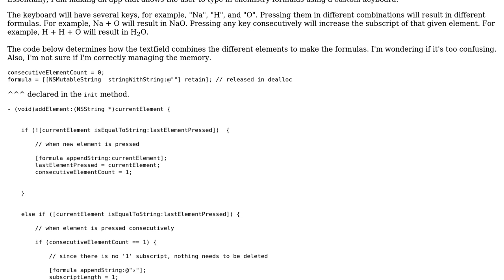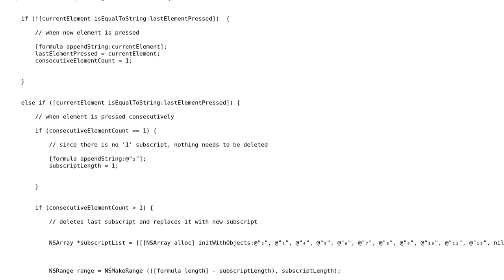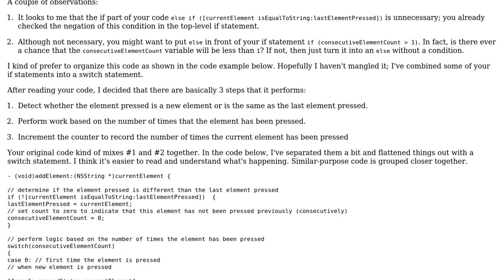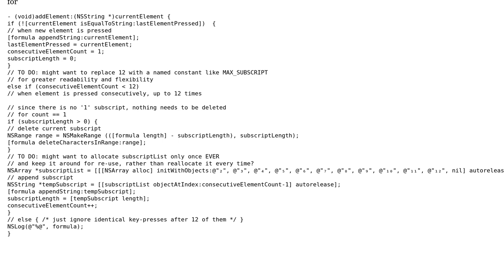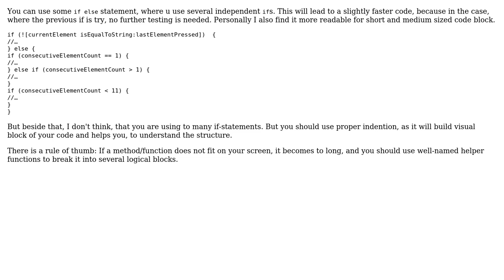Code Review: App for allowing the user to type in chemistry formulas using a custom keyboard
With thanks & praise to God, and with thanks to the many people who have made this project possible! | Content (except music & images) licensed under CC BY-SA | Music | Images & others | With thanks to user vikingosegundo user Paul Martel user palacsint user Mahir user Jamal user Dr. Wily's Apprentice and the Stack Exchange Network Trademarks are property of their respective owners. You are responsible for your own actions.